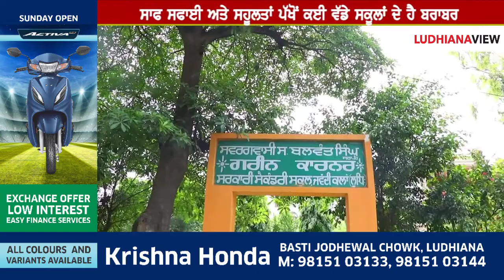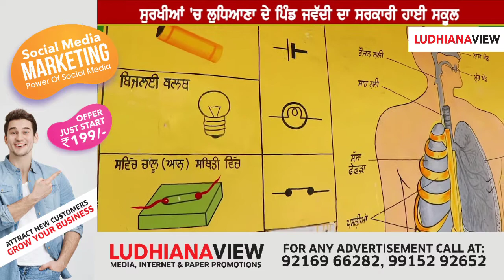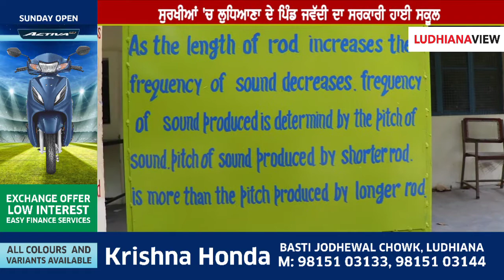What a Jwaddi Government School!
ਕਮਾਲ ਕਰਤੀ ਜਵੱਦੀ ਸਰਕਾਰੀ ਸਕੂਲ ਨੇ